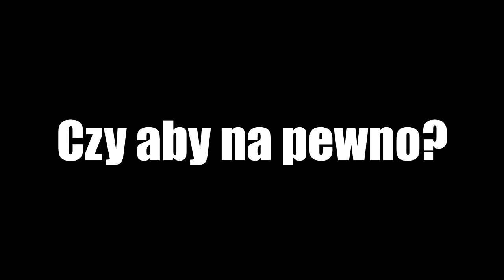NAJGORSZA RIVEN EUNE (League of Legends)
W końcu to się stało. Zepsułem League of Legends. Zrobiłem to. Wstyd mi ale... picknąłem Riven!